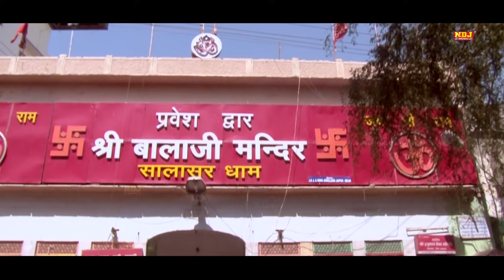Balaji Bhajan | भूल गया मन्ने घाटे आले | Mukesh Sharma | New Mehndipur Balaji Bhajan Song 2023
Titel - Balaji Bhajan
Bhajan -  Bhul Gya Manne Ghate Aale
Singer  - Mukesh Sharma
Writer  - Kamal Singh Puthi

Video Topic:-

new mehandipur balaji bhajan,
new balaji bhajan 2023,
new bhajan bala ji,
new balaji bhajan song,
new bhajan balaji ka,
bala ji new bhajan 2023,
bala ji new song 2023,
bala ji latest bhajan 2023,
bala ji new bhajan 2023 dj remix,
balaji new song 2023,
bala ji bhajan new 2023,
mehandipur balaji bhajan sandhya live,
balaji bhajan 2023 new,
mehandipur balaji new song 2023,
balaji latest bhajan 2023,
mehandipur balaji new bhajan 2023,
mehandipur balaji song 2023,
new bala ji bhajan 2023,
bala ji bhajan sonu kaushik,
balaji ke new bhajan 2023,
new song balaji new song,
balaji ka new song 2023,
yuki music balaji bhajan,
new balaji bhajan 2022,
new balaji ke bhajan 2023,
2023 new balaji bhajan,
2023 ke new bhajan balaji ke,
balaji mehandipur balaji bhajan,
new balaji bhajan mp3,
bala ji bhajan 2018